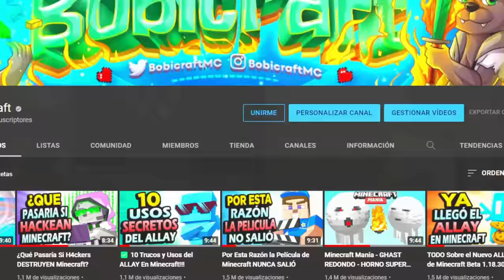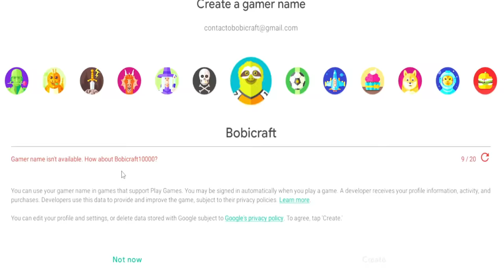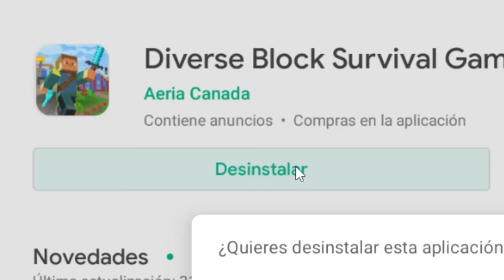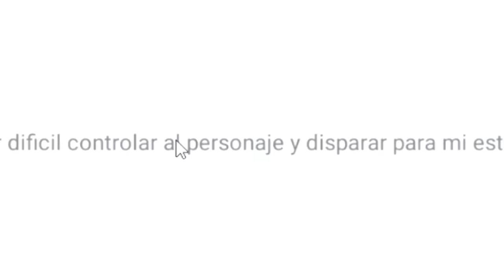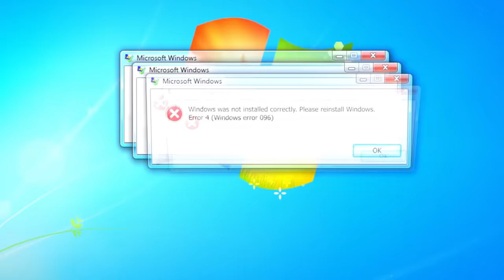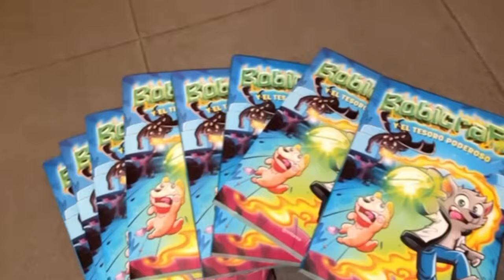✅ 10 Copias Miserables de Minecraft!!!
Bobicraft ✅ 10 Copias Miserables de Minecraft!!!